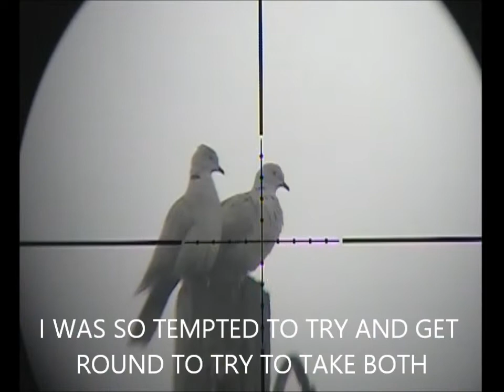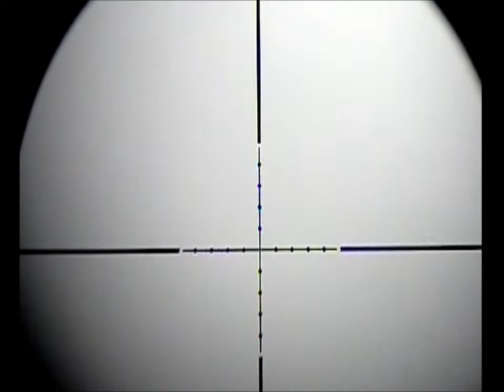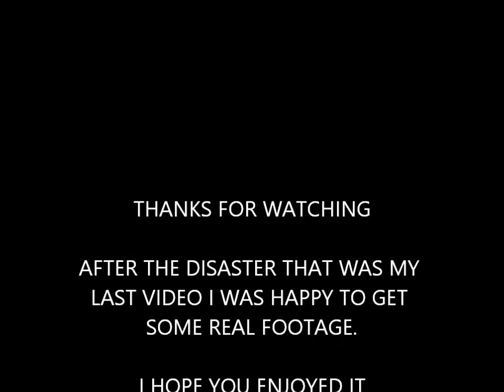HUNTING WITH AIR RIFLE ON THE FARM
USED MY NV CAMERA DURING THE DAY TO GET SOME FOOTAGE. ITS NOT PERFECT BUT WERE GETTING THERE